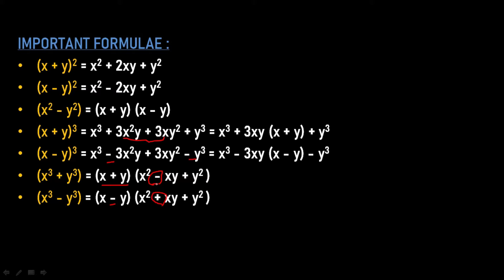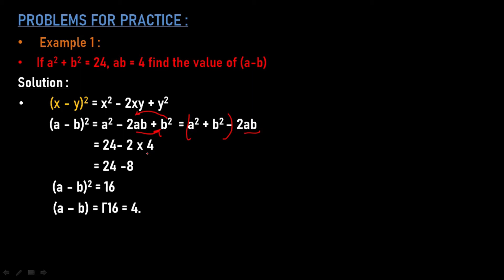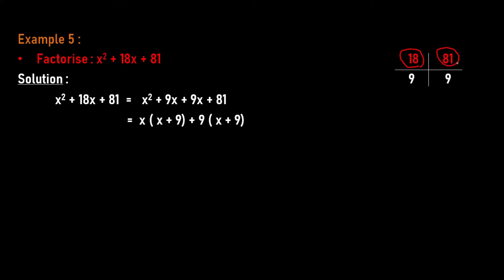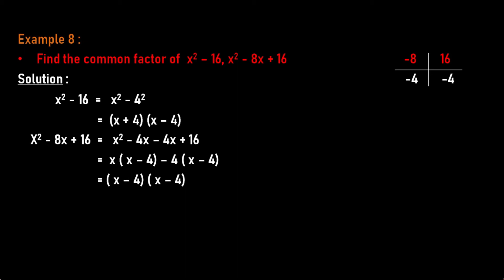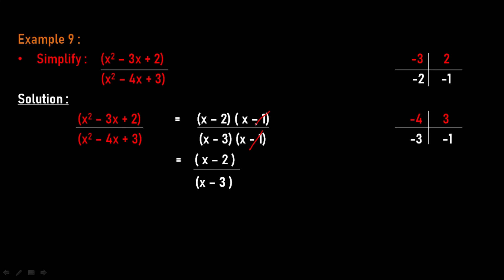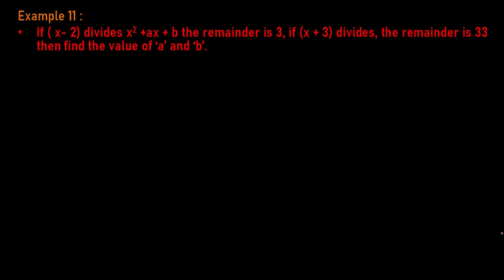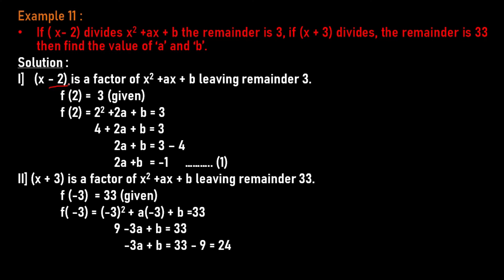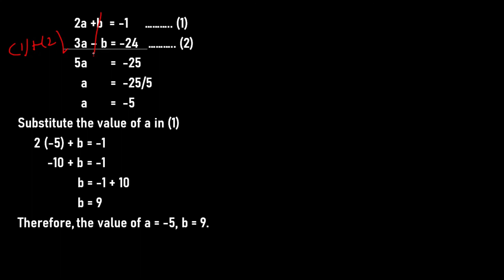Factorisation | Mental Ability | TNPSC | UPSC | SSC | RRB | BANK | Kiruthika's Academy